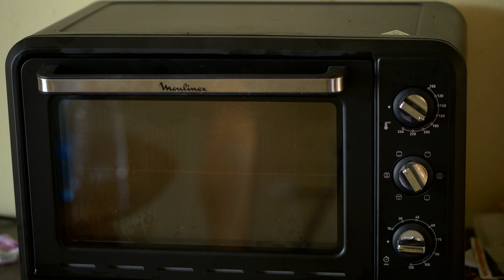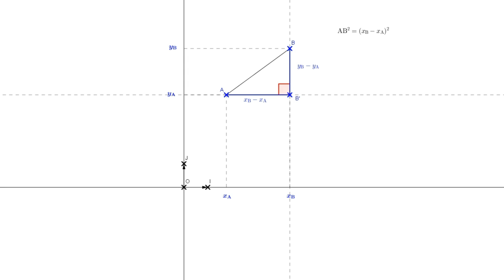Démonstration : Formule de la distance dans un repère orthonormé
On démontre la formule de la distance dans un repère cartésien orthonormé avec certaines hypothèses sur les points A et B ( la preuve repose sur les mêmes principe dans le cas général ).
On utilise le théorème de Pythagore pour cette démonstration.